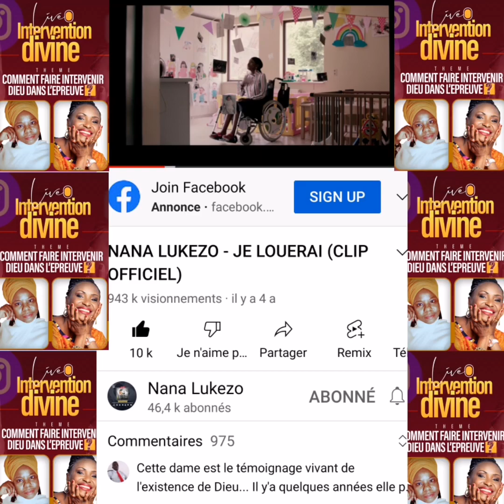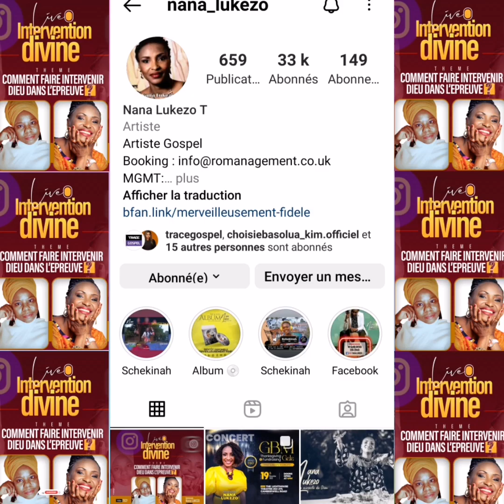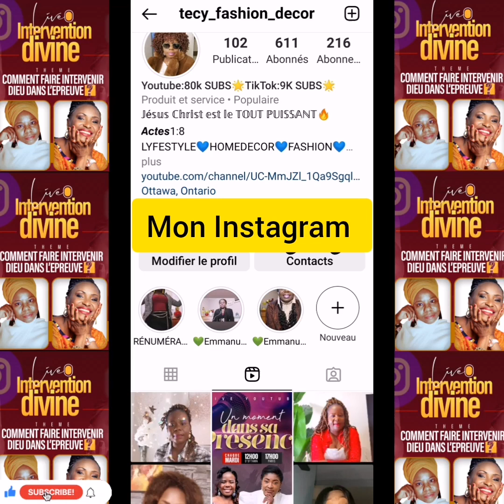JE REÇOIS Mum NANA LUKEZO:LE MIRACLE DE DIEU❤️INTERVENTION DIVINE🎤INTERVENIR DIEU DANS L'ÉPREUVE..🔥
JE REÇOIS Mum NANA LUKEZO dans la RUBRIQUE PARCOURS D'UN
Bonjour à tous🌟Walk in LOVE 🌟
         🌟GOOD MOOD & VIBES 🌟
J'espère que vous allez bien par la grâce de DIEU.

Nous passerons les moments de qualité et d'édification en compagnie de Maman, Reverande NANA LUKEZO:LE MIRACLE DE DIEU❤️INTERVENTION DIVINE🎤COMMENT FAIRE INTERVENIR DIEU DANS L'ÉPREUVE🔥

👉 TikTok : Tecy Fashion Shop

👉 Instagram : Tecy Fashion Decor

👉 YouTube : Tecy Fashion Decor

Merveillleuse et Victorieuse journée!